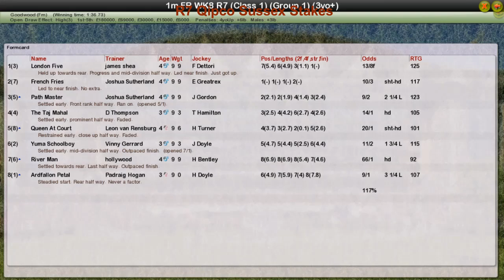FR WK8 R7 Qipco Sussex Stakes